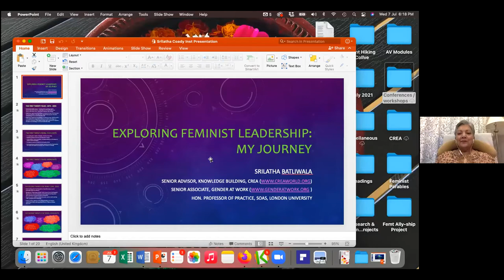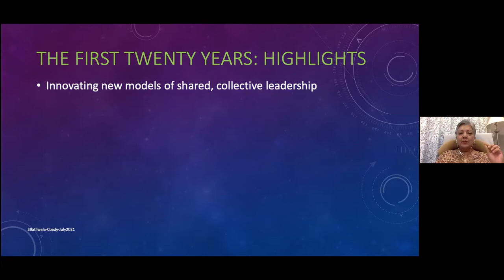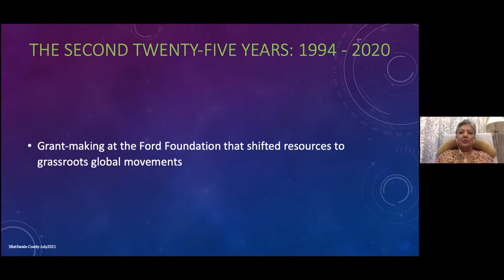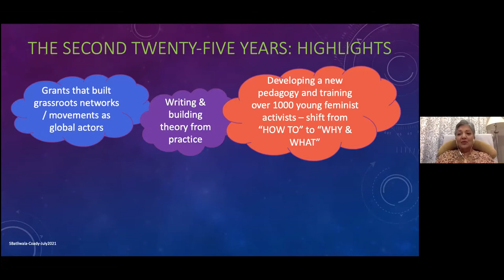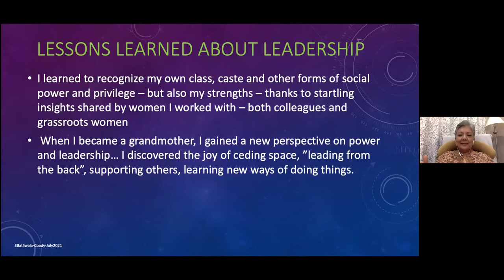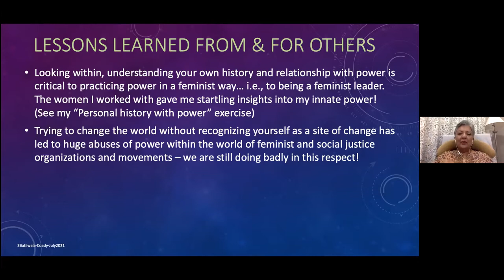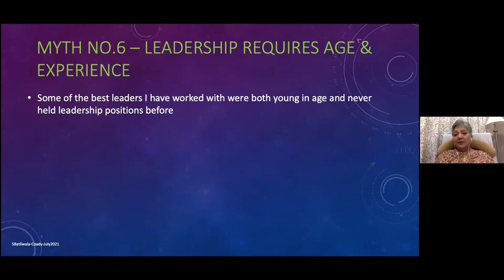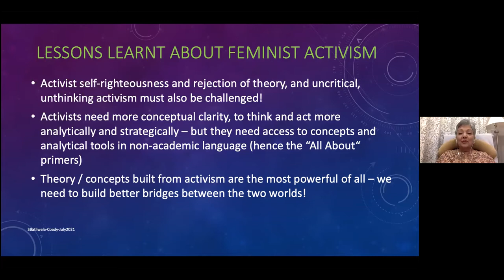Srilatha Batliwala: Engaging with Feminist Leadership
This is the first in the Feminist Leadership Speaker Series celebrating the 10th anniversary of Coady Institute’s International Centre for Women’s Leadership.

Srilatha Batliwala is a long-time women’s rights advocate. She is Scholar Associate with AWID, co-chairs the board of Gender at Work, and serves as a board member of SPARC and IT for Change. Srilatha focuses on concepts and practices of feminist movement-building, women’s transformative leadership, gender-sensitive monitoring and evaluation, and capacity building and mentoring of young women activists.

Moderator: Sarika Sinha, Program Staff, Coady Institute, Feminist activist and scholar